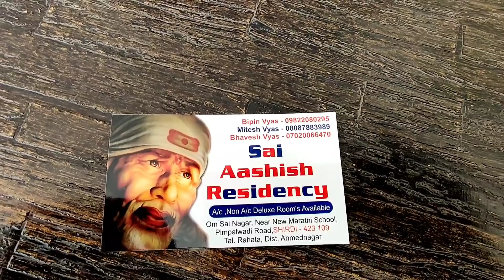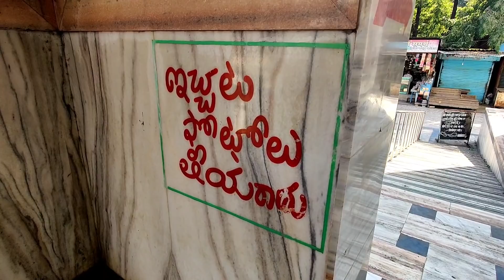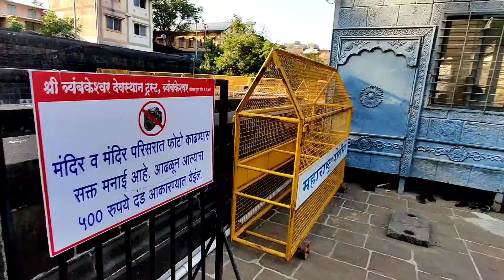All India Trip Day 70 | Going to Nasik During Bharat Bandh | Raju kanneboina